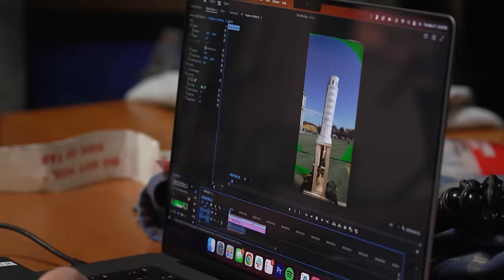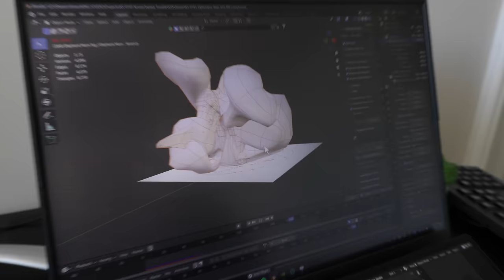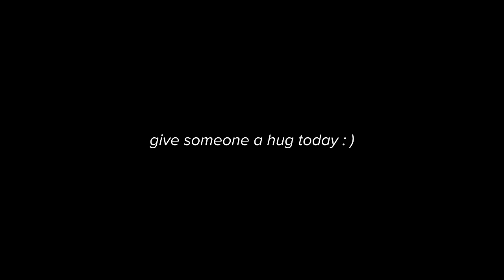Revealing How I Made My Top 10 Travel Tricks